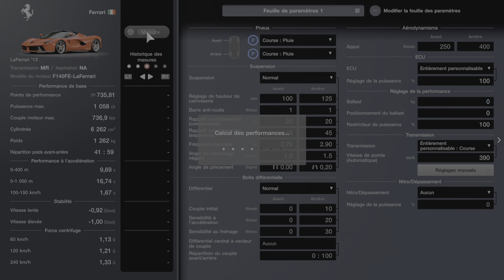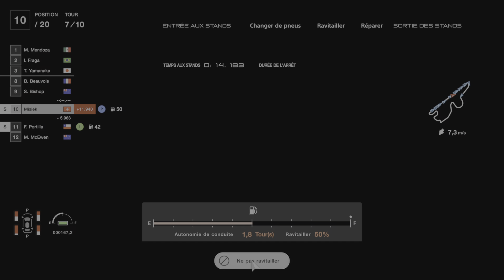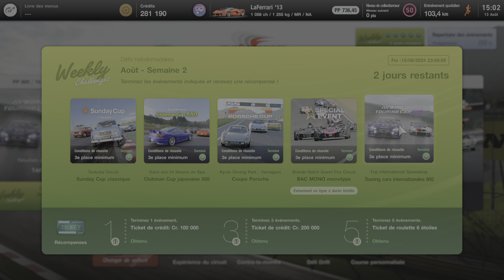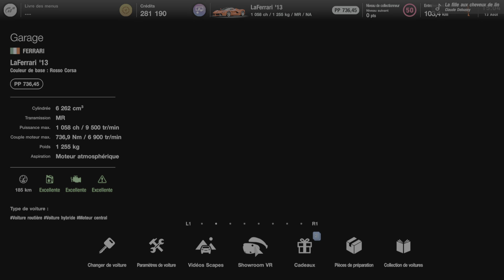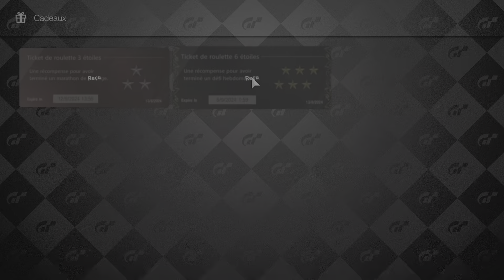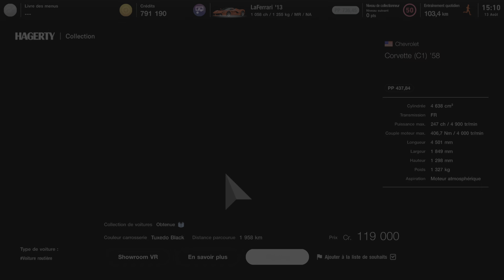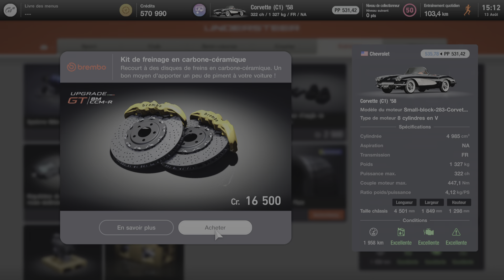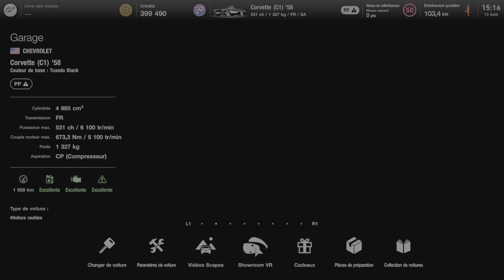🚗💨✨ Gran Turismo 7_20240813151719